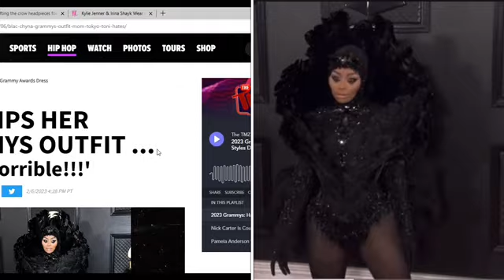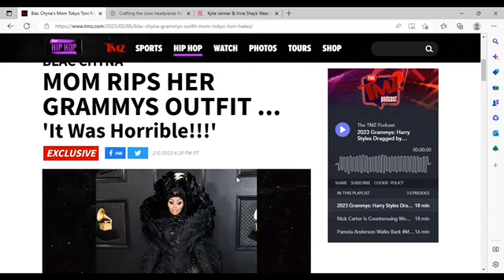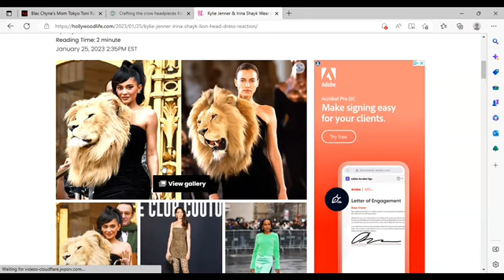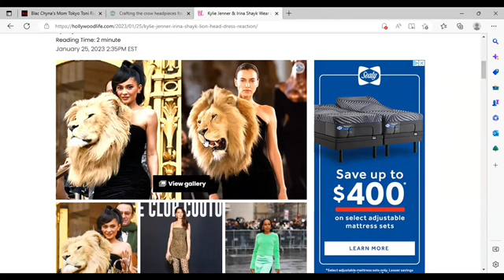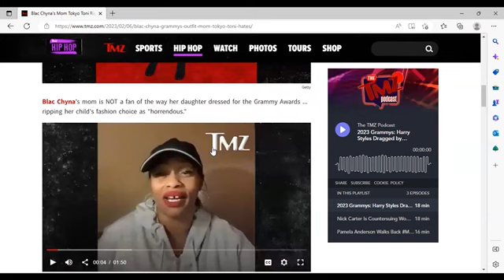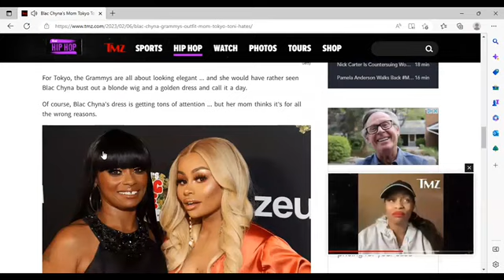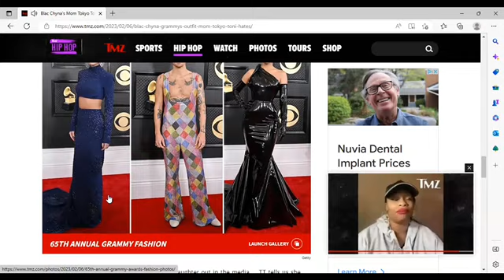Blac Chyna's Grammy Flop! She Better Ease On Down The Road#LOL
Celebrity News Gossip & Everything Else In Between💕

Handle: @GossipFeliciaMarie